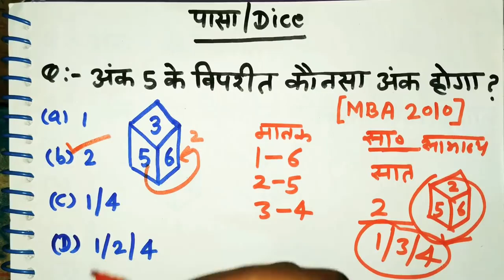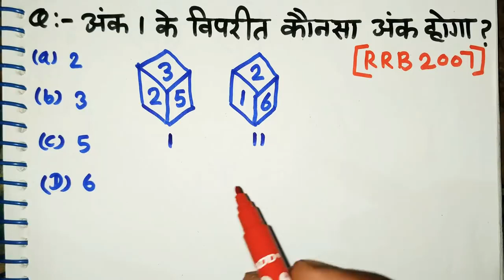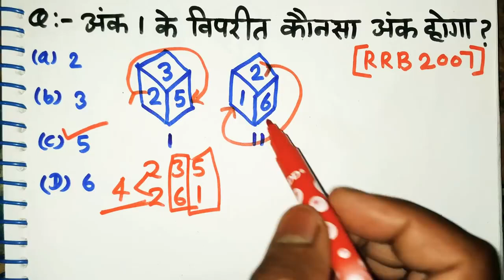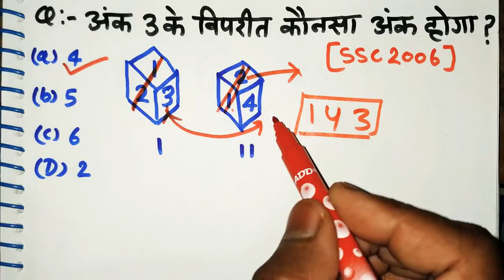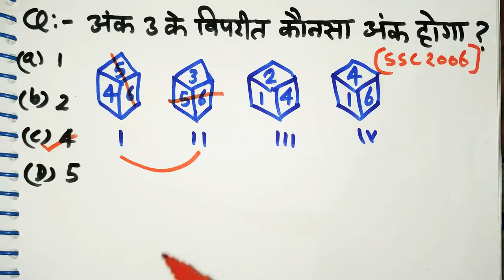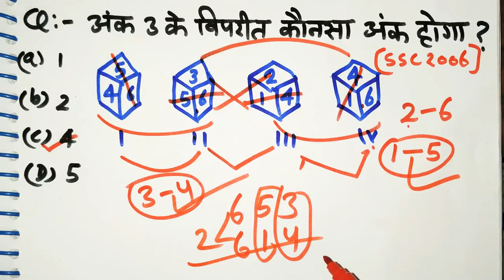🔥🔥Dice reasoning Short tricks in Hindi पासा हल करने की सबसे अच्छी ट्रिक